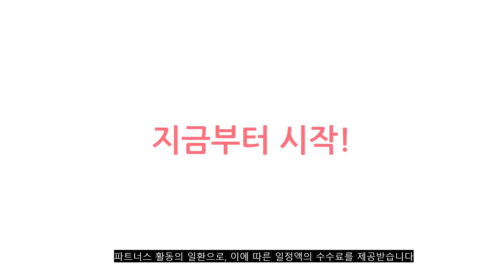2023년 이거 강력추천! 베스트웨이풀장 가격,후기,평점 비교 추천순위 top10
❤️❤️❤️2023년 이거 강력추천! 베스트웨이풀장 가격,후기,평점 비교❤️❤️❤️
1위. 베스트웨이 엠보싱 유아 사각 욕조 풀장 BW 51116, 화이트 [10,900원]

2위. 베스트웨이 헬리콥터 볼텐트 유아 볼풀장 BW52217, 혼합색상 [39,780원]

3위. BW 51116 엠보싱 유아사각 풀장 + 파스텔볼풀공 200P, 단품 [32,900원]

4위. 베스트웨이 2단 엠보싱풀장 BW 54412, 투명 블루 [21,470원]

5위. 베스트웨이 사각 2단 베란다 에어풀장, 랜덤발송 [34,000원]

6위. 베스트웨이 4단 엠보싱 목욕풀장 BW 54411, 투명 블루 [34,000원]

7위. 수영장덮개 대형풀장 베스트웨이풀장 인텍스 풀장 수영장 덮개 직사각형 커버 방수포 태양열 보호 커버 실내 야외 액세서리 용 단열 필름, 14피트에 맞습니다 [81,000원]

8위. 베스트웨이 3단 무지개 엠보싱 에어풀장 BW51104, 혼합색상 [11,400원]

9위. 베스트웨이 풀장 NR-54005 +62002펌프 201x150x51cm 물놀이풀장, 아쿠아 [34,000원]

10위. 베스트웨이 바닥 엠보싱 3단 베란다 풀장, 블루 [48,410원]